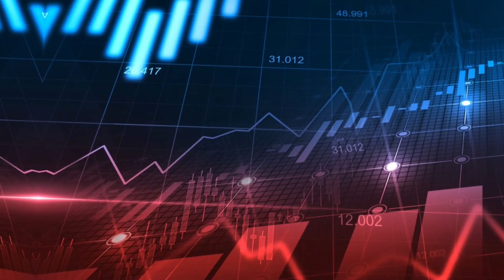Setor de seguros entrega propostas aos candidatos à presidência do Brasil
É o que explica o Diretor-Presidente da Confederação Nacional das Seguradoras (CNseg), Dyogo Oliveira, em entrevista especial ao programa Seguro Sem Mistério.